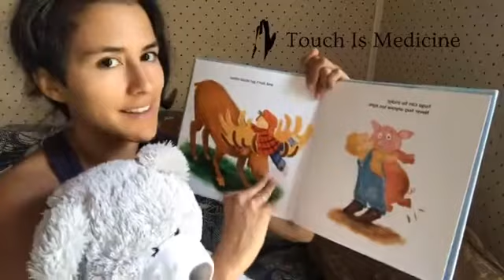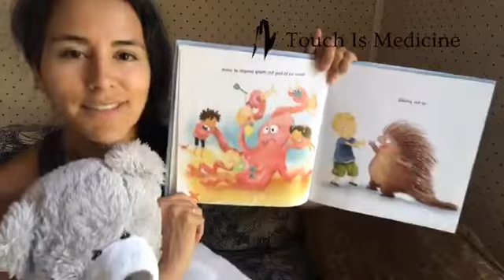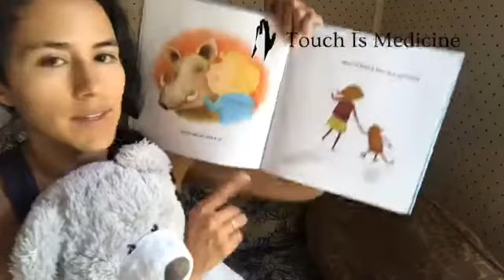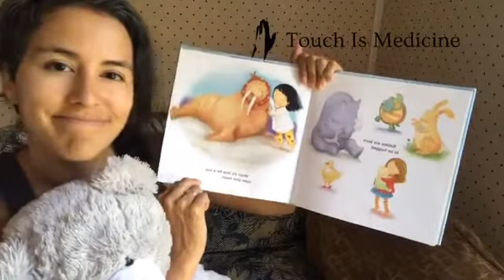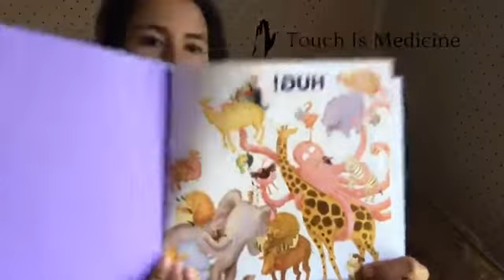Nurture Time: “How to Hug” by Maryann Macdonald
Hello! I am Janet Trevino, a Platonic Touch and Cuddling Specialist. I am devoted to exposing and creating a brave space for one of society's largest unspoken and unmet needs: platonic touch. When not connecting one-on-one with clients, I advocate for normalizing touch in our society through videos, creating and facilitating workshops, and speaking engagements. See below for all of the ways I can connect with YOU!

Ways to Connect with Janet:

Support Janet’s Mission!
Did this video add value to your life? If you appreciate Janet and want to enable her to create more content while also unlocking exclusive rewards for yourself

Schedule a Touch Session
Would you like to schedule a one-on-one touch session with Janet?

Information for Healthcare Providers
Are you a counselor or other healthcare professional and would like to discuss how Janet’s work can benefit your clients or patients?

Sign up for her newsletter! Bit.ly/signupjanet

Information for Other Touch Practitioners
Janet loves to collaborate! If you’re a fellow touch, cuddling, or bodyworker practitioner and would like to consult with Janet about the many facets of the industry